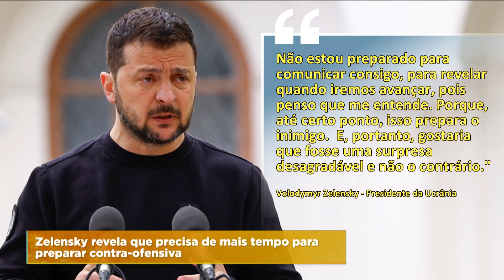EXPLOSÃO NO CENTRO DE MILÃO